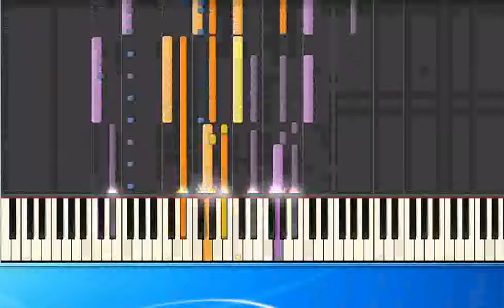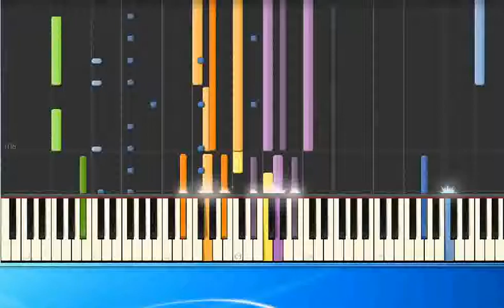Brenda Russell - Piano in the Dark (pr) [Piano Tutorial Synthesia]